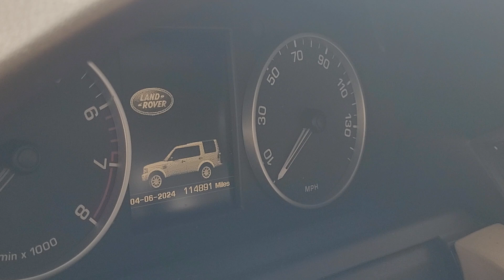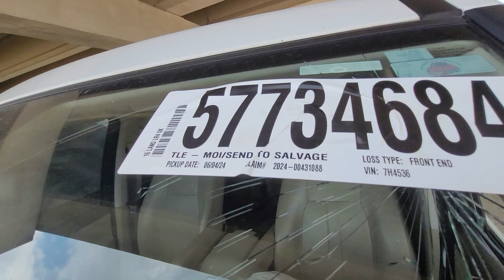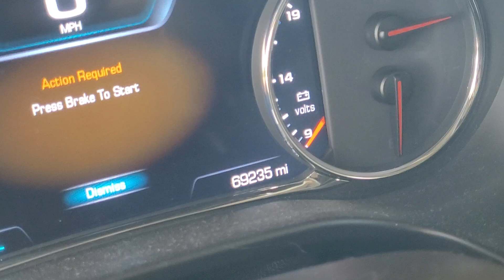bonitos carros aquí en mi trabajo aquí en Houston tx suscribirte 🚘🚘🚘👍👍👍🇱🇷🇱🇷🇱🇷🇸🇻